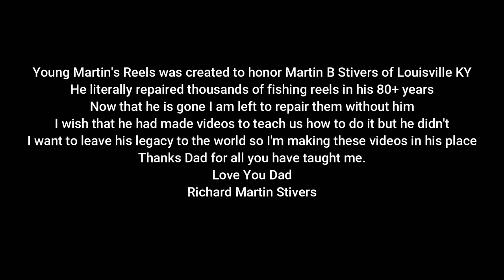Young Martin's Reels - Shakespeare ATS30 - Service and Lubrication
In this video we disassemble, clean, lubricate and reassemble a Shakespeare ATS30 level wind reel.

Young Martin’s Reels was created to honor my dad Martin B. Stivers of Louisville KY. He was an avid fisherman and repaired thousands of fishing reels in his lifetime. I spent numerous hours watching him do so, but I have forgotten most of what he taught me. Now that he is gone, and I find myself in need of reel repair, so I am learning how it is done and trying my best to pass it on.

I would also like to thank Dennis Kuntz of 2nd Chance Tackle. His videos have helped to fill in the gaps in my “reel” knowledge. Without his YouTube videos I’m afraid Young Martin’s Reels would not exist.

Rick Martin Stivers